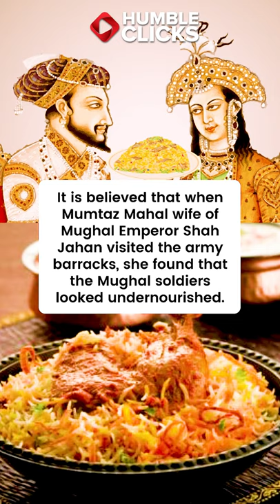If you are a Biryani Lover DO WATCH | Who invented Biryani? | When was the first Biryani made?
If you are a Biryani Lover DO WATCH | Who invented Biryani? | When was the first Biryani made?| From where did Biryani came from?